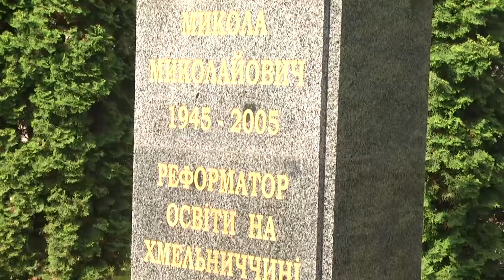Випуск майбутніх педагогів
У Хмельницькій гуманітарно-педагогічній академії для майбутніх вчителів пролунав останній дзвоник. На рахунку навчального закладу вже 95 випуск, за цей час підготували безліч педагогів у різних спеціальностях. Понад 400 студентів-бакалаврів вже зовсім скоро отримають дипломи. Більшість із них продовжать своє навчання у стінах рідної академії. А для першокурсників із початком наступного року відкриють нові спеціальності, відтепер вони зможуть вивчати історію та німецьку мову.